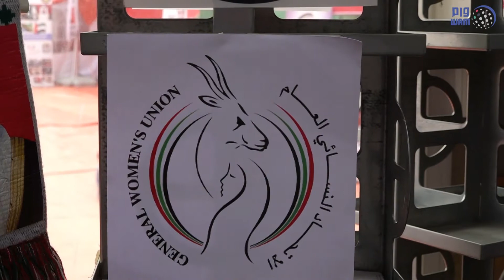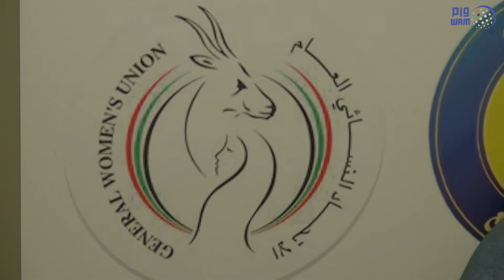"برنامج الشيخة فاطمة للتطوع" .. نموذج للتسامح والعطاء لشعوب العالم